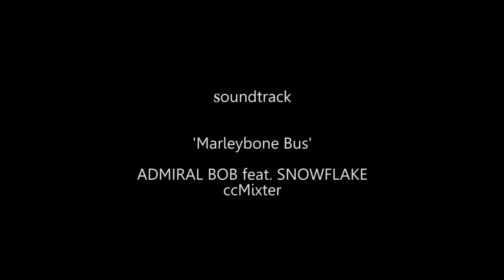Rent-a-Limo "Unpredictable Game"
Verwickeltes Spiel
Beschreibung für Home Page:
Im Inneren einer Stretch Limo. Finster. Schaurige Musik. Plötzlich geht die Privatschutzscheibe runter. Eine blonde Chauffeuse mit dunkler Sonnenbrille und Hut dreht sich um und glotzt in die dunkle Leere. Dann dreht sie zurück und drückt auf einen Knopf im Autoradio. Licht und Musik gehen an. Eine attraktive und sinnliche blonde Frau, die im Hinteren der Limo liegt, erwacht. Sie streicht sanft ihre Haut und ihren Körper. Die Chauffeuse schaut ihr lustvoll zu. Die Spannung steigt. Ist das ein Spiel der Verführung?
Wer ist diese kultivierte, junge und aufreizende Frau? Ist sie eine Maîtresse, die ein verwickeltes Spiel treibt? Und wer ist diese Chauffeuse, welche die Grenzen überschreitet? Wohin geht das?
Doch plötzlich ... die Handlung wird unterbrochen ...
Dieser Kurzfilm ist ein Werbeclip und wirbt für RENT-A-LIMO. Regisseur und Filmemacher Thai Christen produzierte den Film.
Cast: Manuela B @ fotogen models Director & producer: Thai Christen Executive producer: Patrick Ansorg, CEO and chairman RENT-A-LIMO Assistant director: Dan Bucher Camera & steadicam: Thai Christen Sound design and Music: Kevin McLeod Hair & Make-up: Martina Krieg @ hairandface Soundtrack: 'Marleybone Bus' performed by Admiral Bob feat. Snowflake Directed & Edited: Thai Christen

Unpredictable Game
Description
Inside of a stretch limo. Darkness. Eerie music. Suddenly, the privacy screen slides down. A blond female driver wearing dark sunglasses and a hat turns and stares into the black space. Then she turns back and presses a button on the car radio. Lights and music go on. An attractive and sensual blond woman lying in the back of the limo awakes. She starts to fondle herself gently. The female driver gazes at her lustfully. The tension is rising. Is this a game of seduction?
Who is this sophisticated and sexy young woman? Is she a mistress lover who is playing an unpredictable game? And who is this blond female driver who crosses the boundary? Where is this leading to?
But suddenly ... the action is interrupted ...
This short film is a new advertising for Swiss RENT-A-LIMO @ and partner Swiss independent filmmaker and director Thai Christen produced the film.